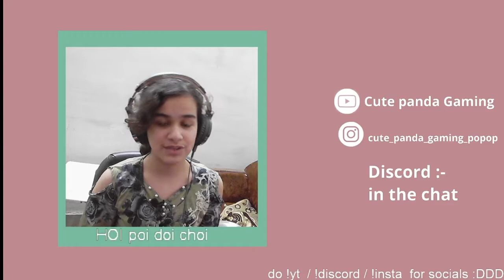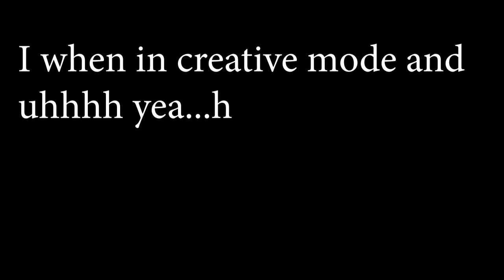Minecraft HORROR MAPS ARE NOT scary | Playing minecraft horror maps| Shikachu gaming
hoiiiiiiiiiii
stay safe and  in this video i played horror maps and they were not that scary

This video was streamed live on twitch i stream there almost everyday:-